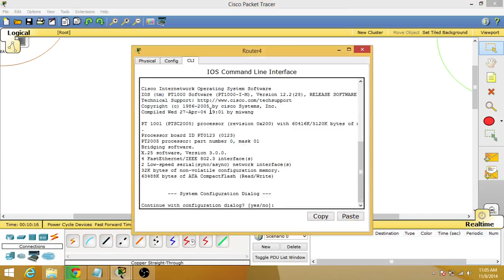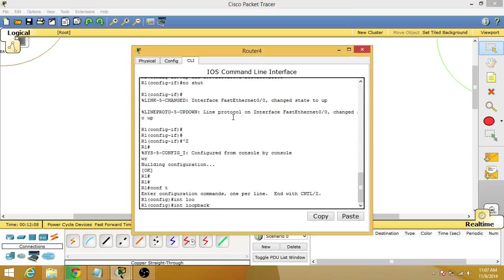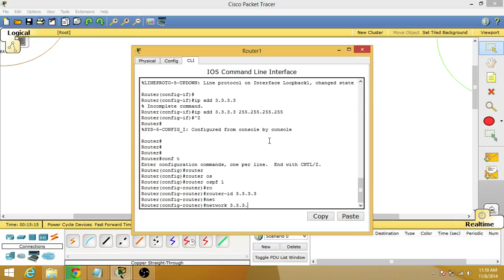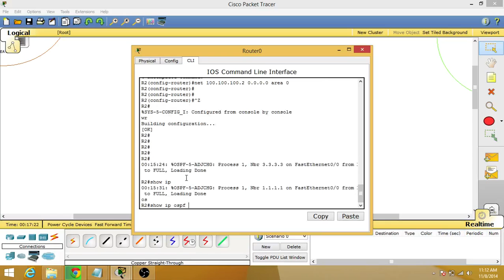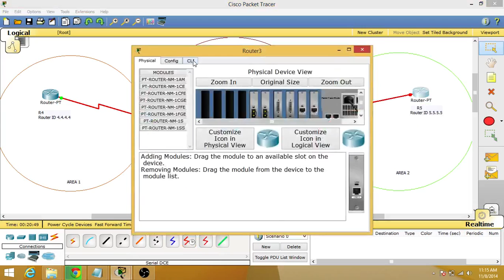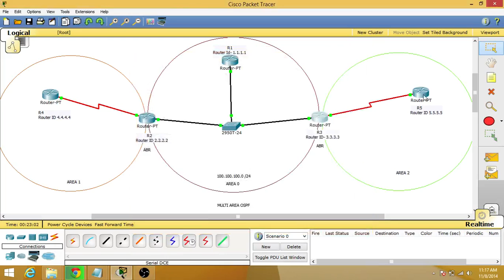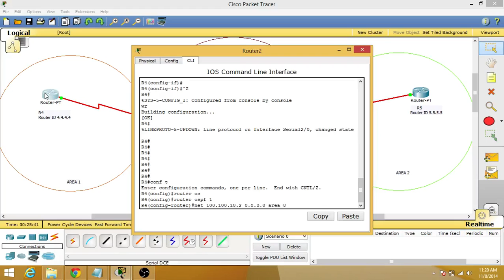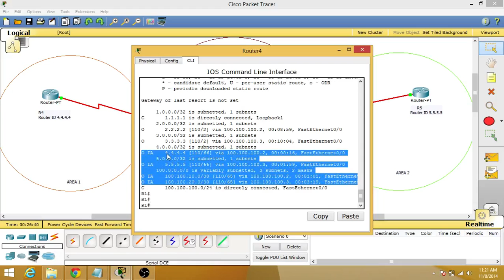Multi Area OSPF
In this video we will see how to configure multi area ospf